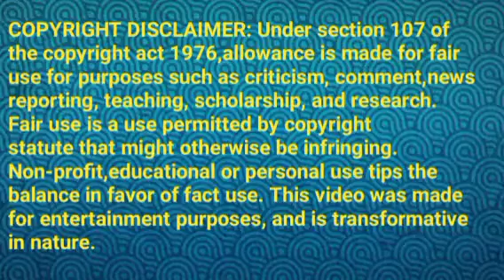சத்தியா மீது சுருதிக்கு வரும் சந்தேகம்||MR2 Review||23 feb